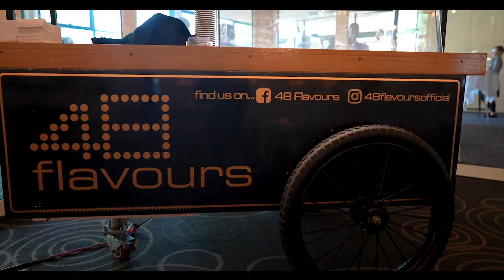Carmine & Nicole's wedding